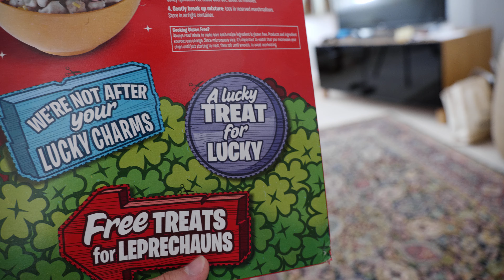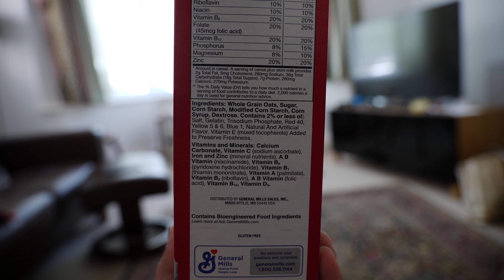Trying Lucky Charms For The First Time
Never have I ever, had lucky charms before... Any recommendations on what to try next 👀